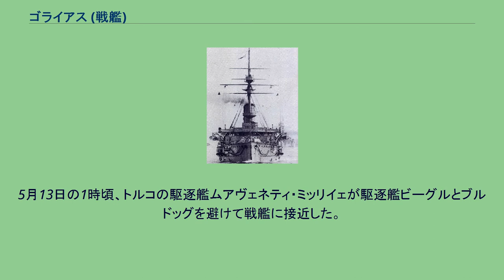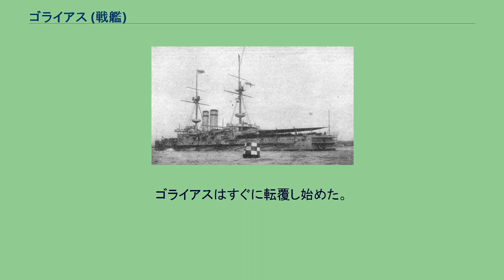ゴライアス (戦艦)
ゴライアス (HMS Goliath) はイギリス海軍の戦艦。
カノーパス級。
1907年夏 1897年1月4日、チャタム工廠で起工。
1898年3月23日進水。
1900年3月27日就役。
1914年8月に第一次世界大戦が勃発すると、予備役となっていたゴライアスも就役状態に復帰し、海峡艦隊の第8戦艦戦隊に編入された。
ゴライアスはロッホ・ユーへ送られ、グランドフリートの泊地警備に当てられた。
それから、1914年8月25日にプリマス海兵大隊のオーステンデへの上陸を支援した。
1914年9月20日、ゴライアスは東インド艦隊に転属。
そこでは1914年10月まで、中東でペルシャ湾やドイツ領東アフリカへ向かう船団の護衛に従事していた巡洋艦の支援に当たった。
それから1914年11月までルフィジ川河口に潜むドイツの巡洋艦ケーニヒスベルクの封じ込めに参加した。
1914年11月28日と11月30日にはダルエスサラームを砲撃した。
1914年12月から1915年2月まで、ゴライアスは南アフリカのサイモンズタウンで修理を行った。
その完了後は1915年3月までケーニヒスベルクに対する作戦に従事した。
1915年3月25日、ゴライアスはダーダネルス海峡へ行きそこでの作戦に参加するよう命じられた。
1915年4月1日にゴライアスはダーダネルス海峡へ向けて出発した。
1915年4月25日のヘレス岬への上陸の際はゴライアスはXビーチへの上陸支援を行う艦隊に属しており、オスマン帝国軍の要塞からの砲撃で被害を受けた。
第1次Krithiaの戦いの際はゴライアスは上陸部隊の支援を行った。
また、1915年4月26日の撤退も援護した。
1915年5月2日、ゴライアスはトルコ軍の砲撃で再び被害を受けた。
1915年5月12日から13日の夜、ゴライアスは霧の中戦艦コーンウォリスや護衛の駆逐艦5隻と共にヘレス岬沖のモルト湾に停泊していた。
5月13日の1時頃、トルコの駆逐艦ムアヴェネティ・ミッリイェが駆逐艦ビーグルとブルドッグを避けて戦艦に接近した。
ムアヴェネティ・ミッリイェは2本の魚雷を発射し、それはゴライアスに命中した。
ゴライアスはすぐに転覆し始めた。
傾きが90度になったとき3本目の魚雷が命中した。
ゴライアスは完全に転覆し、艦長を含む乗員570人と共に沈没した。
ムアヴェネティ・ミッリイェは攻撃後無傷で脱出した。